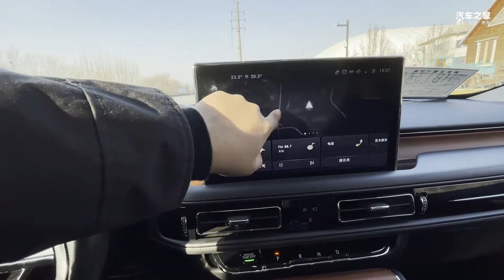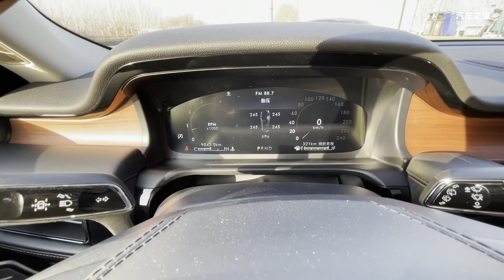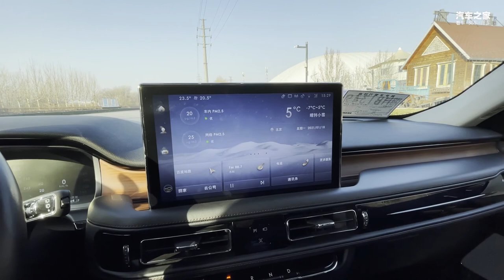让你知道什么是豪华 林肯飞行家内饰体验